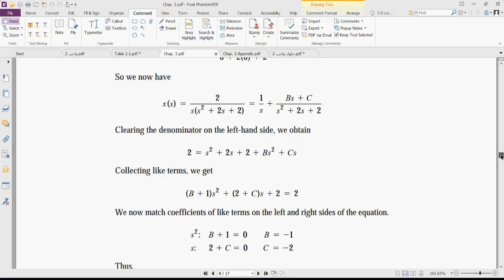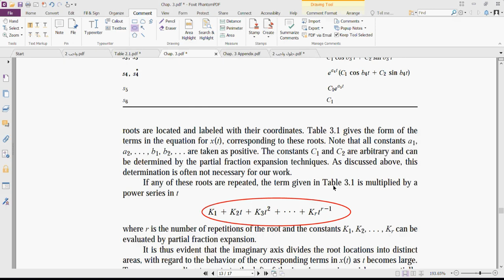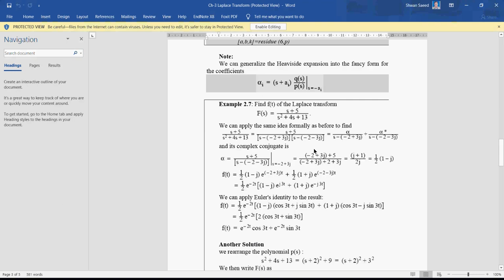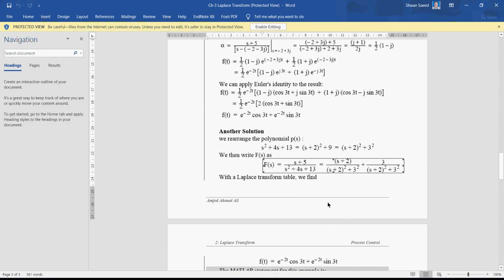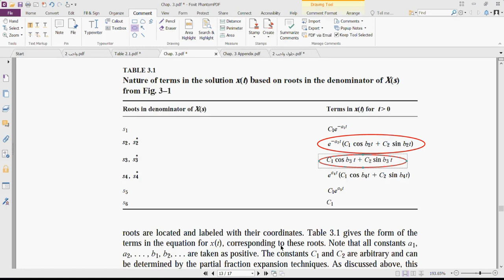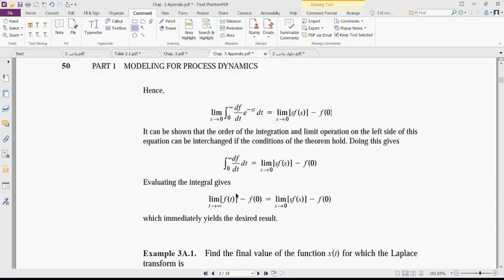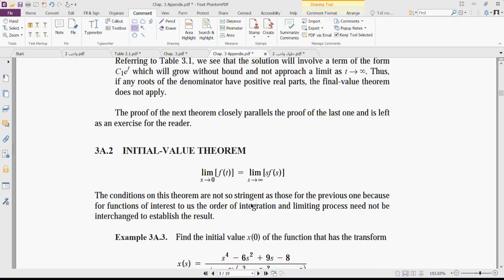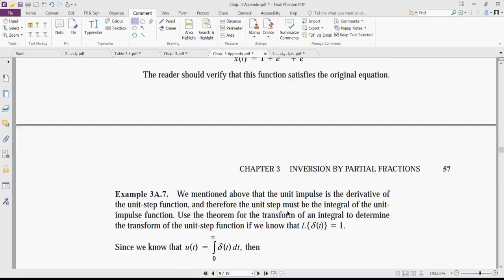Initial and final value